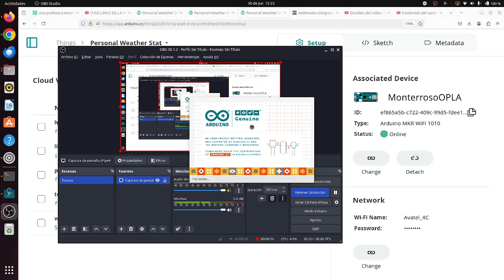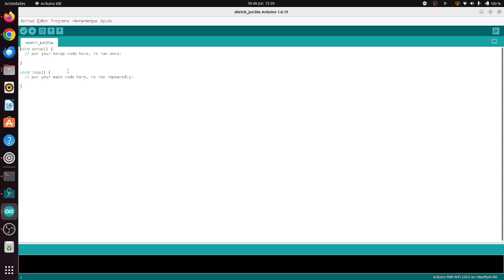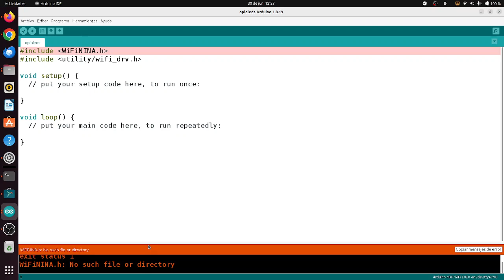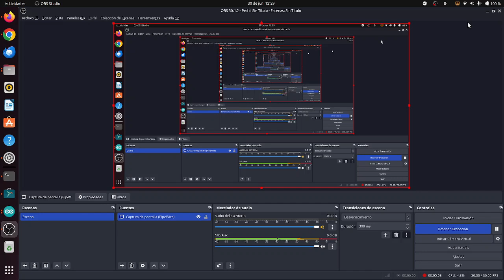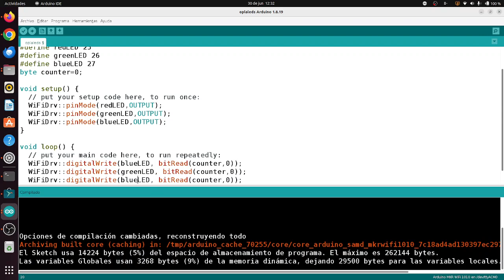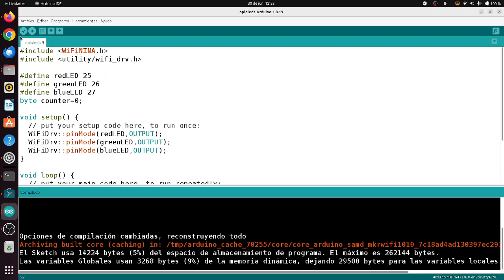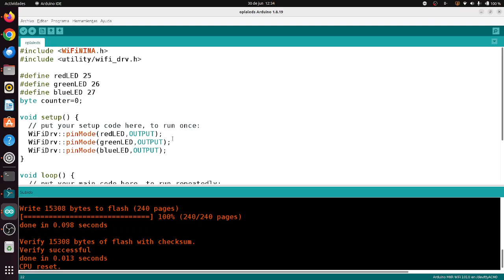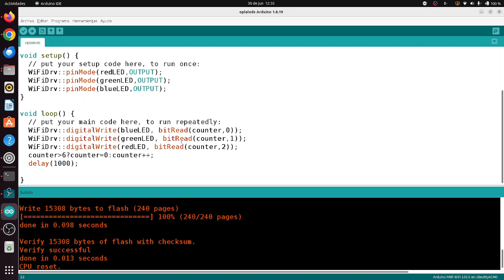OPLA IoT Kit Arduino LED colores FATIMARS Robótica Aeroespacial IES Monterroso